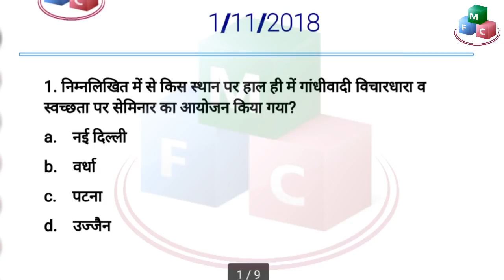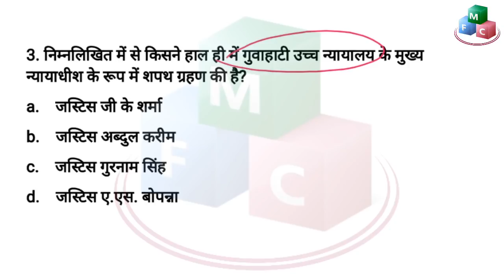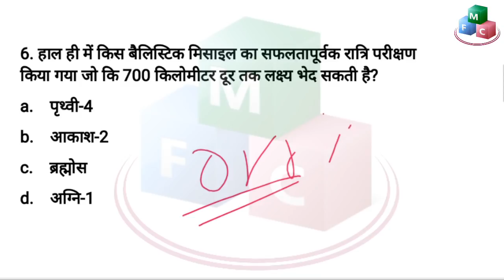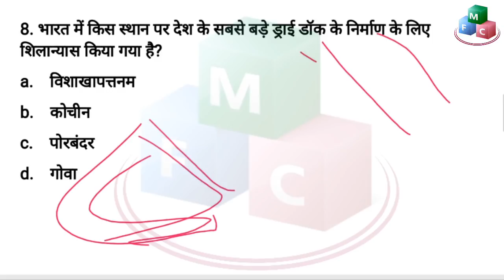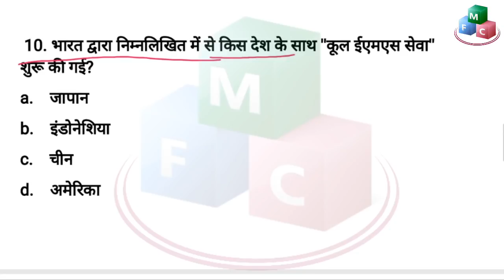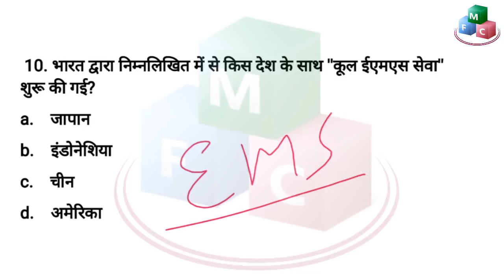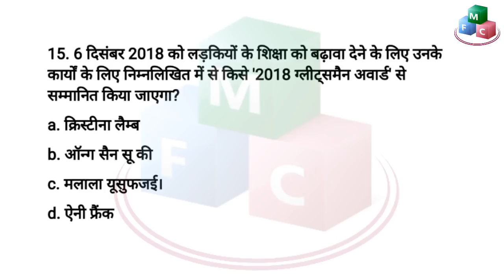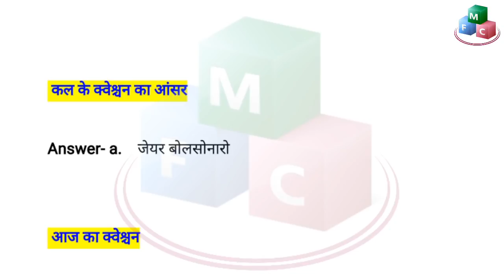1 november 2018 current affairs || daily current affairs ||MFC NEWS || Hot news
DAILY CURRENT AFFAIRS UPDATES,
Pdf

daily current affairs in hindi,डेली करंट अफेयर्स इन हिंदी,current affairs 2018,current affairs 2018 in hindi,general knowledge and current affairs pdf free download,करंट अफेयर्स इन हिंदी 2018,करंट अफेयर्स पीडीएफ डाउनलोड 2018, daily news, daily current affairs,